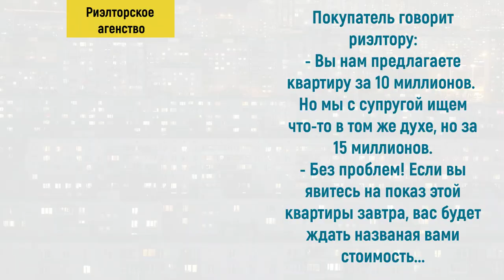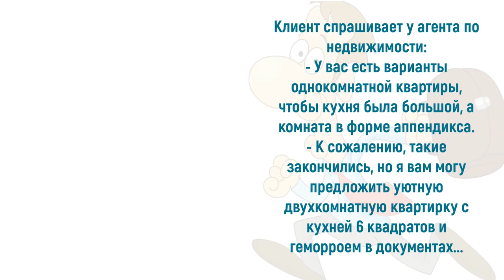Юмор про риелторов: учтём все ваши пожелания!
Риелтор – это самая популярная на сегодняшний день профессия. Хотя представители этой профессии помогают людям обустроить домашний очаг, нередко в свой адрес они слышат нелицеприятные высказывания. Но эти побочные эффекты профессии риелторы переносят стойко, и даже часто юморят по этому поводу. Ведь их трудовая деятельность часто бывает связана с забавными ситуациями. Именно такие случаи становятся впоследствии основой шуток. Приглашаю также посетить блог Веры Зайцевой Спасибо.